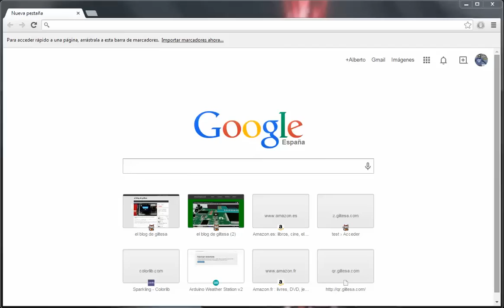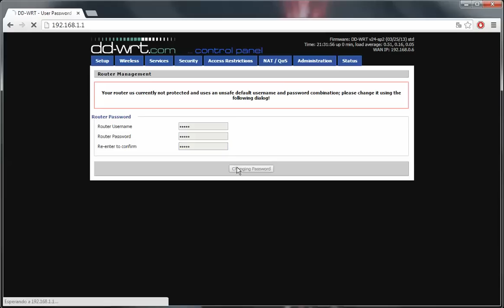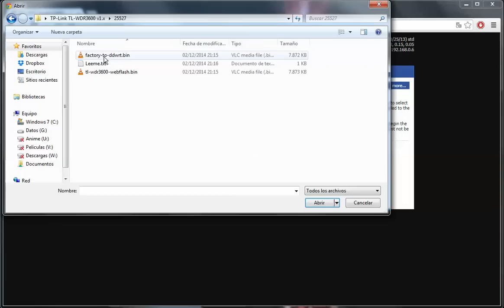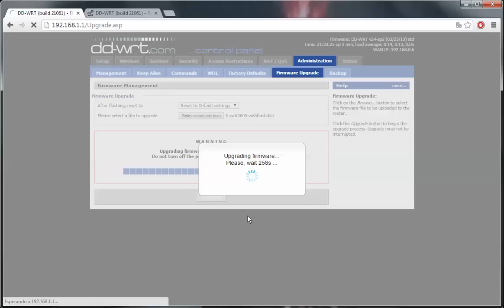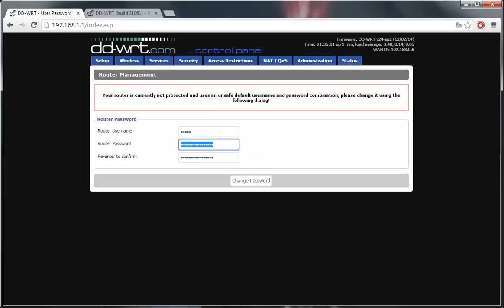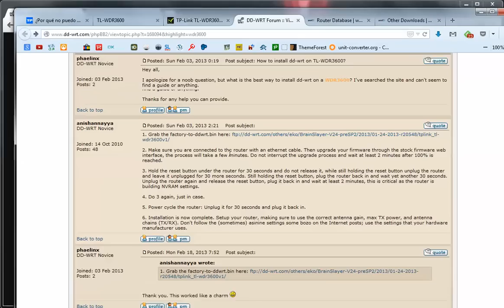Installing DD-WRT in TP-Link TL-WDR3600 N600